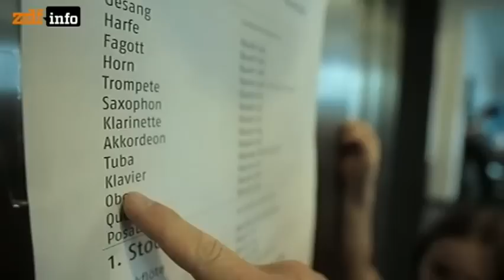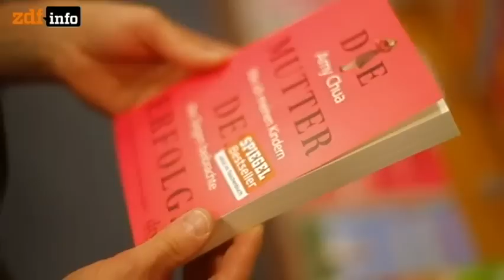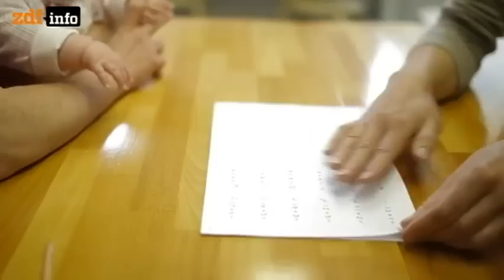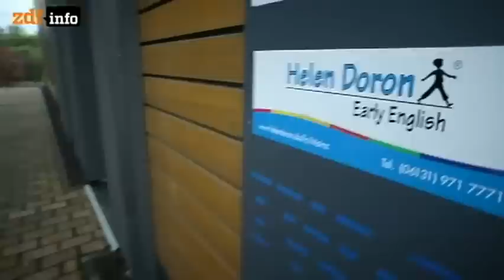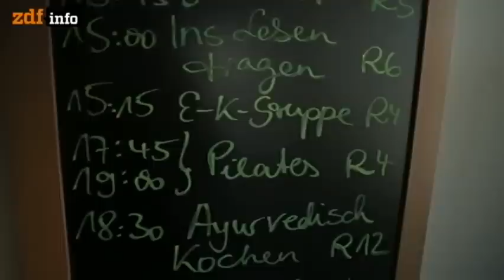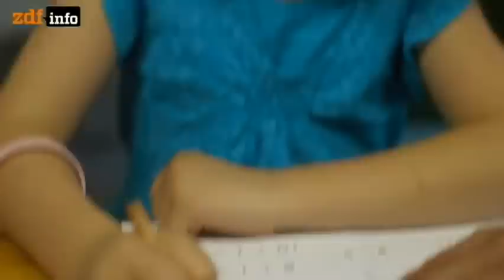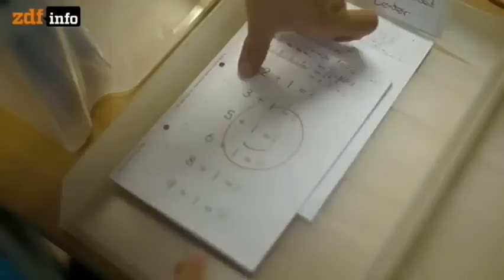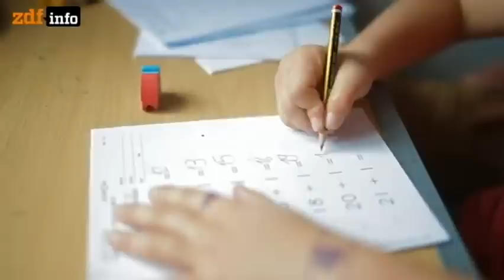Kinder auf der Überholspur - Bildung um jeden Preis ?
In Zeiten von Pisa und Prüfungsangst, verkürzten Schulzeiten und verstärktem Leistungsdruck, Konkurrenz und Kampf um Praktikums- und Arbeitsplätze machen viele Eltern sich immer früher Gedanken darüber: Was ist das Beste für mein Kind? Wie bereite ich es am besten vor auf ein Leben in der Leistungsgesellschaft? Doch wie viel Zwang ist angemessen? Wann wird die Förderung zur Überforderung? Wie viel Disziplin im Erziehungsalltag ist nötig, und wann ist es zu viel?